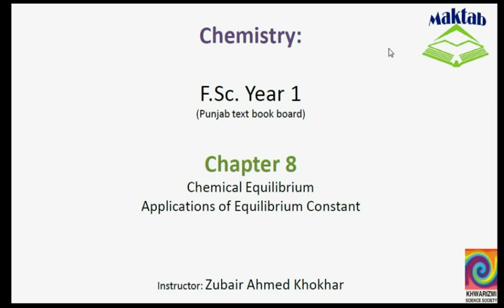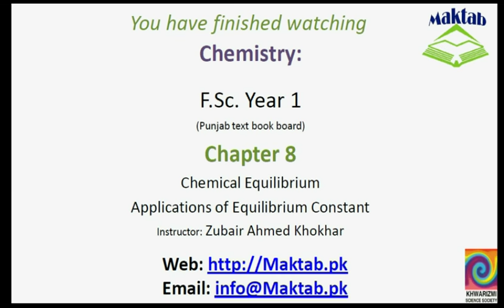FSc Chemistry Book1, CH 8, LEC 8: Applications of Equilibrium Constant 1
This video lecture from Chemical Equilibrium (F.Sc. Chemistry Book 1) covers the concept of the information which can be determined from the equilibrium constant which are direction, extent and position of the reaction. It covers the direction of the reaction and its details. Find more e-learning material and educational video lectures in Urdu at maktab.pk. These videos are free to use for promotional and commercial purpose by keeping the credits to Maktab.